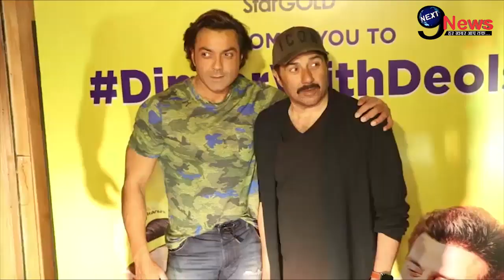गुरुदासपुर में सनी देओल की जीत से जुड़ी आई बड़ी खुशखबरी, झूम उठा देओल परिवार! | Sunny Deol